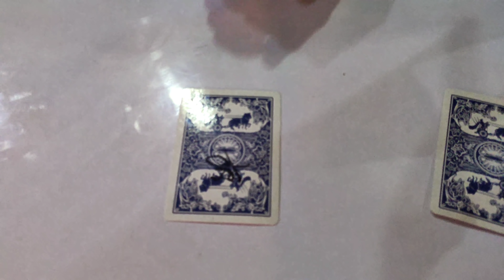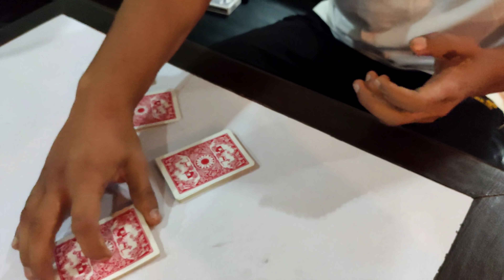WAS "SHOCKED"||MAGIC VLOG PART-1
So we Surprisingly met Bikram Ghimire and Me and my friend showed him some magic tricks and recorded his reaction. I hope you will like this video if you like this don't forget to give this video a big fat thumbs up also if you have not subscribed to this channel then do hit the red subscribe button.
We will again meet with another similar or different kinds of content on any random day.

Also, follow Friend's Instagram Account who helped me in my editing.

MY GEARS
BIKE- YAMAHA FZ25
CAMERA- REDMI K20 PRO. को पछाडी र आगाडिको क्यामरा